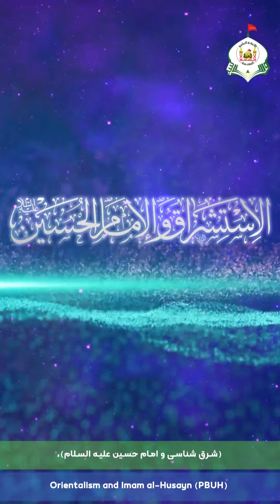مؤتمر دولي تقيمه العتبة الحسينية المقدسة | الاستشراق والامام الحسين عليه السلام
الموقع الرسمي للعتبة الحسينية المقدسة
الموقع الرسمي للعتبة الحسينية المقدسة على منصة فيس بوك

مراسيم تبديل راية الامام الحسين
تبديل راية الامام الحسين
مشاهد لغسل قبة الامام الحسين عليه السلام استعدادا لاستقبال شهر محرم الحرام
اعمال غسل قبة الامام الحسين عليه السلام استعدادا لاستقبال شهر محرم الحرام
مشاهد غسل قبة الامام الحسين عليه السلام قبل رفع راية الحزن والعزاء
مشاهد لغسل قبة الامام الحسين عليه السلام استعدادا لاستقبال شهر محرم الحرام 1444هـ
ليلة10 محرم
نوح الراعبية | السيد عصام الهاشمي - عاشوراء 1444هـ
الطفل الرضيع
يــــا عبدالله الرضيع
ركظة طوريرج
عزاء طويريج
بانوراما الطف
تشييع النعش الرمزي للامام السجاد عليه السلام
مشاية الامام الحسين
طريق المشاية
مرتضى حرب